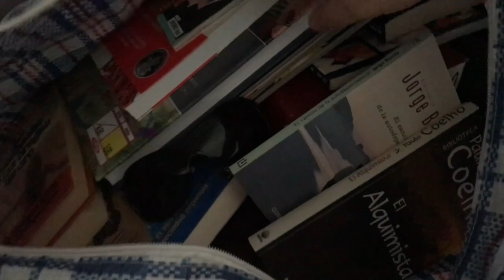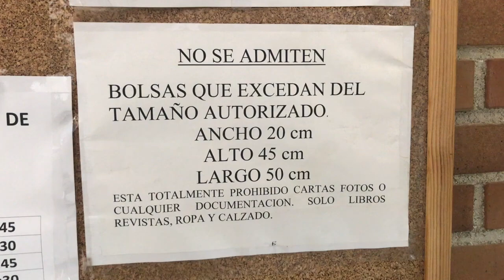A la carcel... de visita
Me voy de visita a la cárcel de Aranjuez a ver a un amigo y esta es la narración de los hechos de cómo es visitar a un preso. Ah, se me olvidó decir que para que un preso te visite, antes tiene que autorizarte él. Espero que se me entienda el por qué le metieron en la cárcel, es una historia tan compleja, que como estaba algo empanao, no la conté del todo bien.

Si quieres ayudarme a que haga más videos como este, compra mis libros